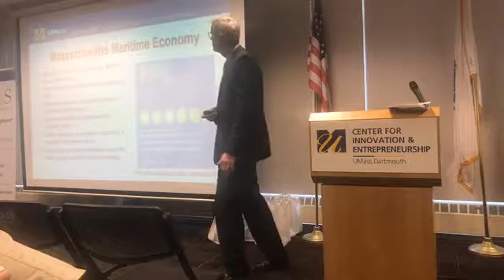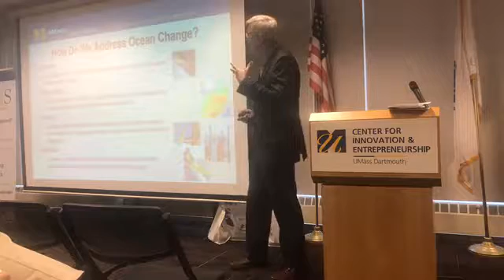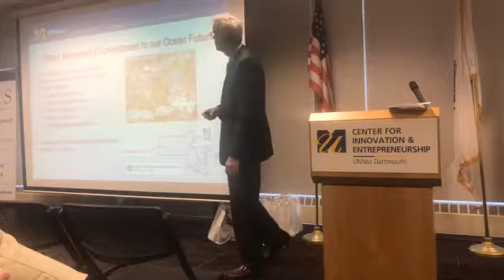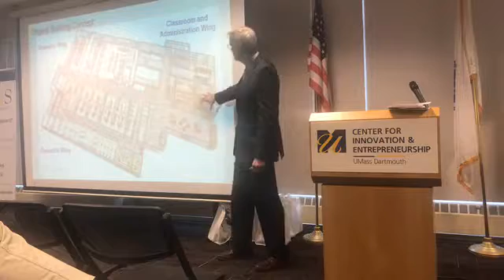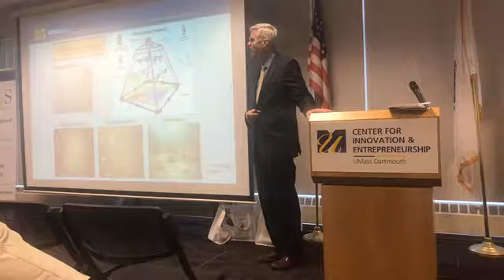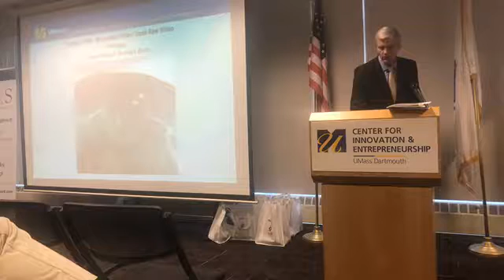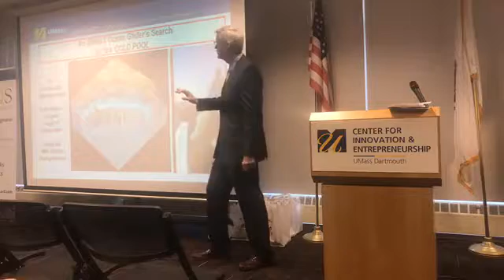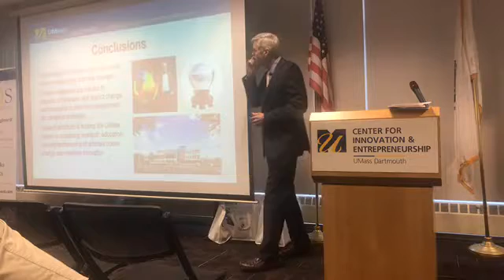Dr. Steve Lohrenz, Dean of the Umass Dartmouth School for Mari...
Dr. Steve Lohrenz, Dean of the UMass Dartmouth School for Marine Science & Technology (SMAST) speaks at the 2017 Maritime Innovations Conference at the UMass Dartmouth Center for Innovation and Entrepreneurship.